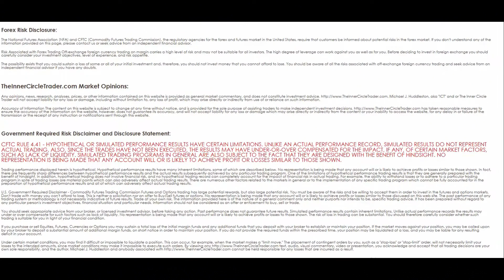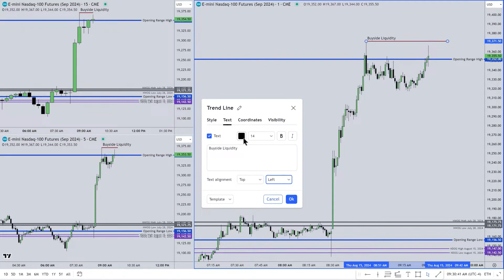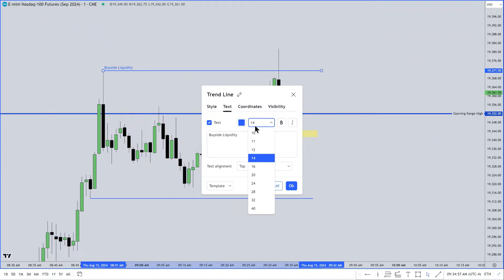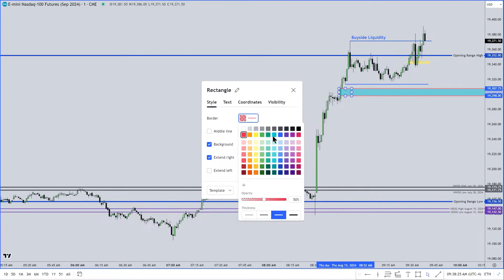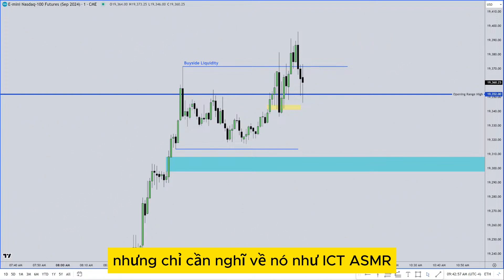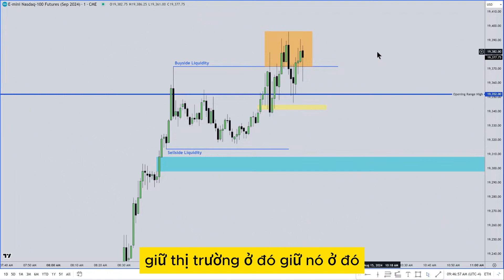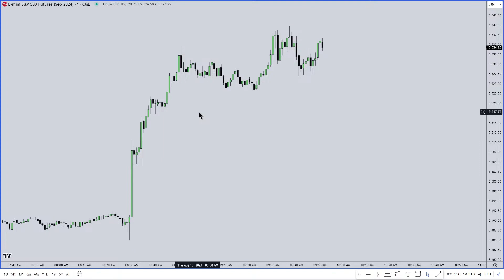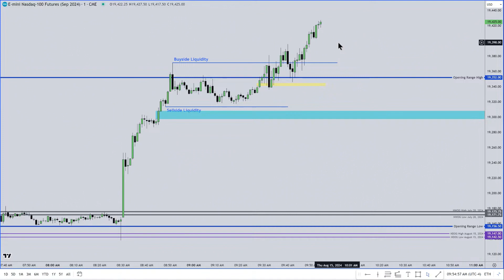ICT 2024 Mentorship \ Lecture #9 August 15, 2024 Tiếng Việt Phần 1